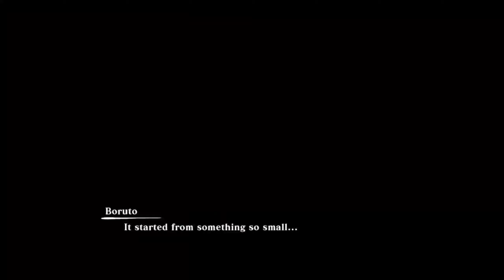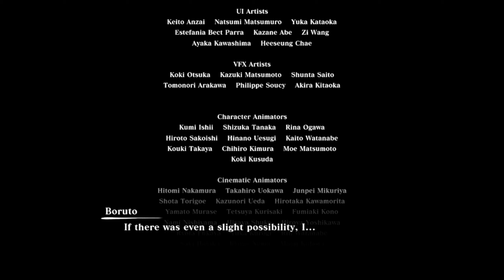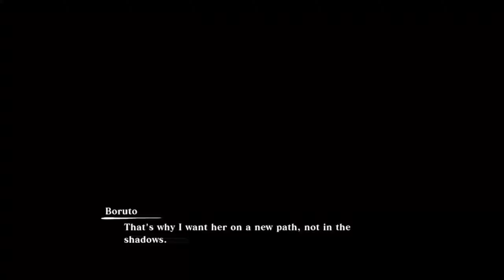Special Story The Final Episode - Naruto X Boruto Ultimate Ninja Storm Connections - Moonlight Duel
Title: NARUTO X BORUTO Ultimate Ninja STORM CONNECTIONS
 Developer: CyberConnect2 Co., Ltd.
 Publisher: Bandai Namco Entertainment
 Released: Nov 17, 2023

 ★★★ BATTLE PHASE ★★★

 00:00 INTRO
 11:18 VS Nanashi part 1
 ➡ Boruto uzumaki (The chunin exam): Normal color 2
 ➡ Boruto uzumaki (Scientific ninja tool): Normal color 2
 18:09 VS Nanashi part 2
 ➡ Boruto uzumaki: Normal color 2
 27:02 VS Nanashi part 3
 ➡ Boruto uzumaki (The chunin exam): The final battle color 1 & 2
 37:27 VS Merz part 1
 ➡ Naruto uzumaki (THE LAST): The seventh hokage color 2
 ➡ Sasuke uchiha (Supporting kage): w/o Cloak color 2
 50:23 VS Merz part 2
 ➡ Naruto uzumaki (Baryon mode): Normal color 2
 ➡ Naruto uzumaki (THE LAST): Normal color 2
 54:51 VS Merz Part 3
 ➡ Sasuke uchiha (Supporting kage): Normal color 2
 ➡ Sasuke uchiha (THE LAST): Wandering ninja color 2

 Enjoy watching, I hope you enjoy this video 😊

 Tools and materials I used:

 • Processor: Ryzen 5 5600x
 • Motherboard: ASROCK B550M-HDV AM4
 • Ram: 16GB (8x2) DDR4-3200Mhz
 • SSD: 500GB NVME M.2
 • Hard disk: 1TB Sata
 • VGA Card: Geforce GTX 1660 SUPER 6GB GDDR6
 • PSU: Seasonic Focus Platinum PX-750

 Record: OBS Studio
 Editing: Adobe PremierePro/AfterEffects/Photoshop

 video games, Video games
 final episode
 ending
 ending part 1
 special story
 boruto story